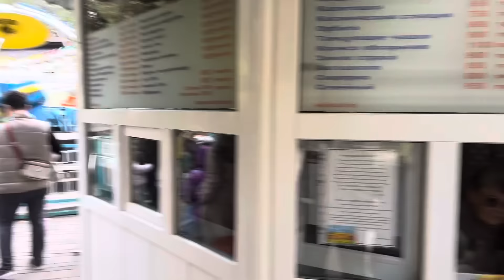АУЫЛДАН КЕЛГЕН ҚЫЗ 2️⃣/АРБАСЫНДА ТАЛЫП ҚАЛДЫ🤦‍♀️